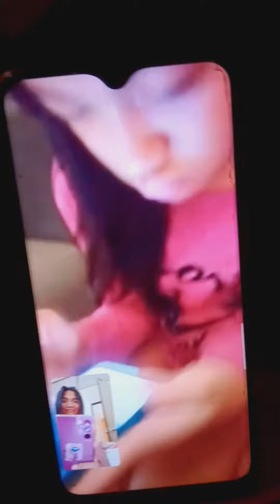LDR short kulitan